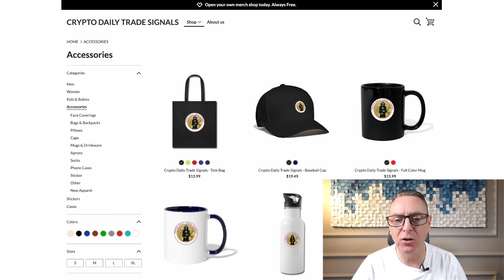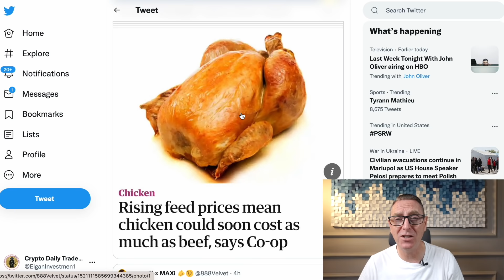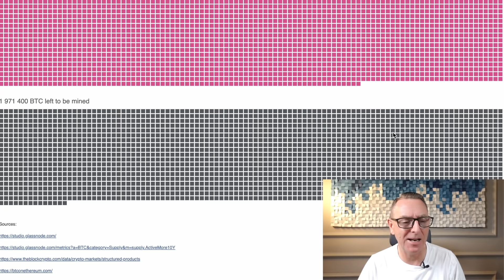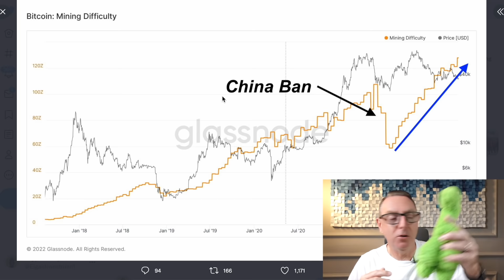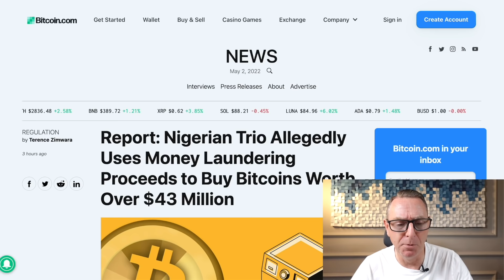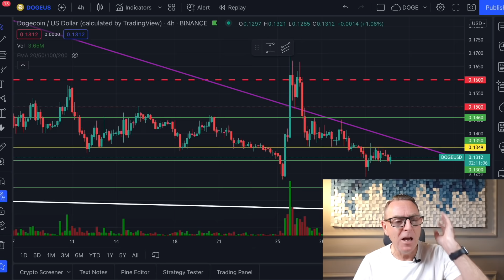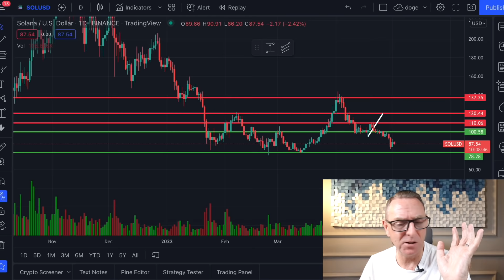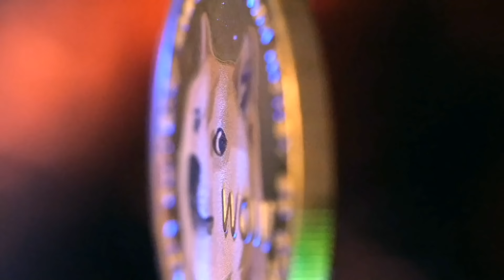DOGECOIN REACHING $0,23, $O,35, AND $O,43 | DOGECOIN, BITCOIN & CRYPTOCURRENCY PRICE PREDICTION 2022